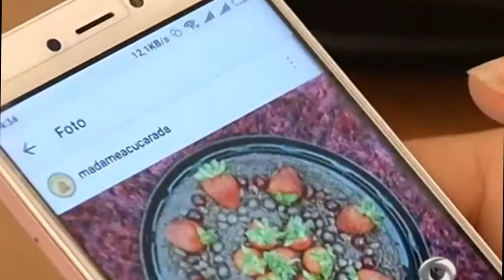OVO DE PÁSCOA PARA INICIANTES - Comece a vender e lucre muito nesta Páscoa!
Quer ganhar dinheiro com ovos de páscoa ainda NESTA PÁSCOA DE 2020??

Veja como muitas pessoas estão vendendo Ovos de Páscoa e estão ganhando muito dinheiro, aproveite para aprender que a Páscoa está chegando.

Esta é a sua oportunidade!!